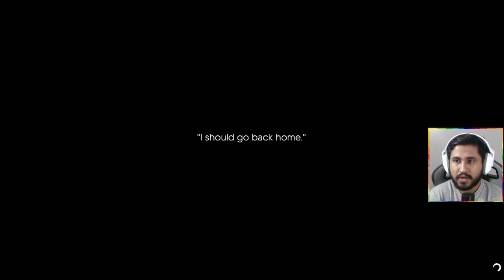කුනාටුව ඇතුලට | Aloft Demo #3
Aloft Demo Sinhala Gameplay
➥My Pc Specifications:
• GPU: ZOTAC RTX2080 AMP EXT CORE ED.
• CPU: Intel(R) Core i7-8700 CPU
• MB: Asus TUF Z370-PRO
• Ram: 16GB 3200MHZ
• SSD: Samsung 960EVO 500GB M.2
• HDD: 4TB Hard ✊🏻💦
• Monitor: ASUS TUF Gaming VG279QR Gaming Monitor
  27 inch Full HD (1920 x 1080) x 3
• Headset: Logitech G Pro X / Logitech G733 Wireless
• Mic: Razer Seiren X
• Keyboard: Corsair K60 RGB Pro
• Mouse: Logitech G502 Hero
• Webcam: Logitech C922 Pro HD Camera